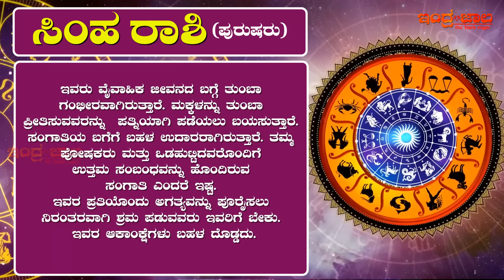ಸಿಂಹ ರಾಶಿಯ ಪುರುಷರ ಜಾತಕ ಫಲ | ಸಿಂಹ ರಾಶಿ ಪುರುಷರು ತಿಳಿದುಕೊಳ್ಳಬೇಕಾದ ಜ್ಯೋತಿಷ್ಯ ಫಲ | Leo sign Men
As the fifth sign of the zodiac, fiery Leo is known for their ferocious and passionate attitude. Always one to embrace life to its fullest, the regal lion has a gregarious and jovial personality that others are often drawn to. Their self-assured, easy confidence comes down to their ruling planet.